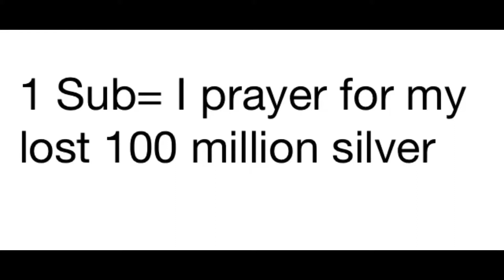MK2 Geopard sheds in Champion League